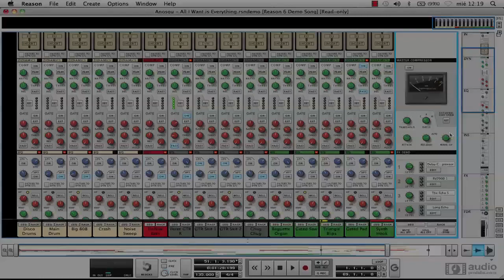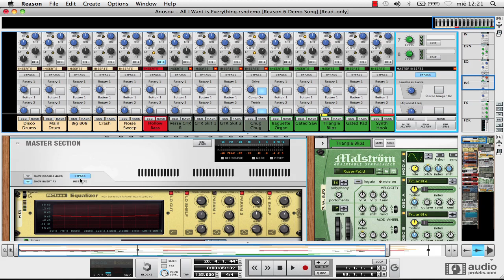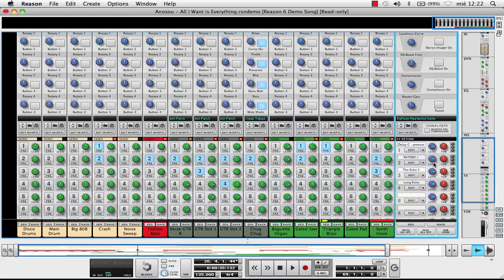Curso de Reason 6 en Español - Inserciones de master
Tutorial sobre las inserciones en el canal de master de Reason 6 y donde podemos cambiar o desactivar las mismas.